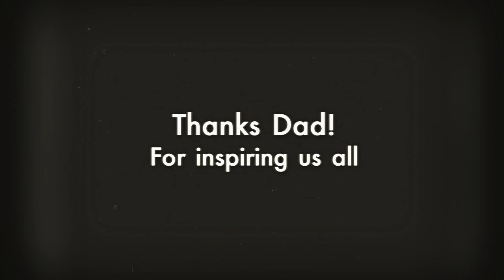Karl Purtzer Tribute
This video is a collection of images from the life of Karl Frederick Purtzer. Born August 15, 1949 in Salem Oregon, died June 11, 2004 in Arizona.
Husband to Patrice Kaye Christenson and Father to Raleigh and Brennan Purtzer.
Taken from us too early, he enjoyed his short life and was loved dearly by all who knew him.

Thank you to Van Morrison and Warner music as well as other artists for song credits.